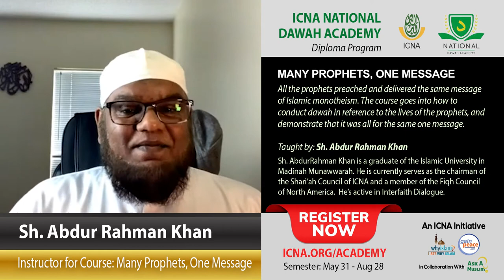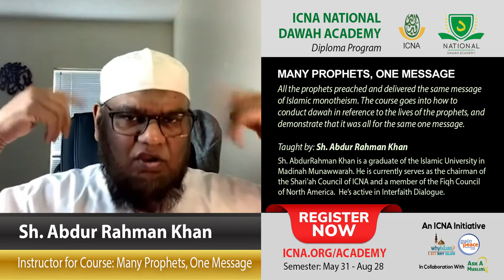Many Prophets, One Message by Sh. AbdurRahman Khan | ICNA National Dawah Academy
Course Description:
*** Many Prophets, One Message ***
All the prophets preached and delivered the same message of Islamic monotheism. The course goes into how to conduct dawah in reference to the lives of the prophets, and demonstrate that it was all for the same one message.

About Instructor:
Sh. AbdurRahman Khan
Sh. AbdurRahman Khan is a graduate of the Islamic University in Madinah Munawwarah, in the faculty of Shari’ah (Islamic Jurisprudence) specializing in Islamic Inheritance. He attended the university from 1982 to 1989. He is currently serves as the chairman of the Shari’ah Council of ICNA and a member of the Fiqh Council of North America.  He’s active in Interfaith Dialogue.